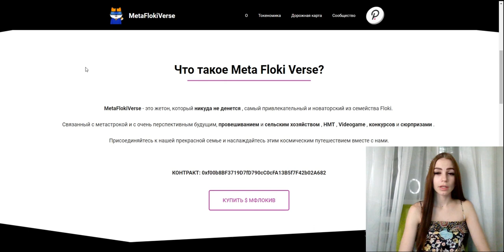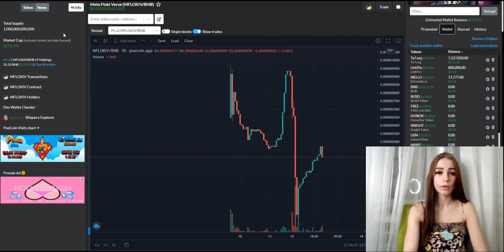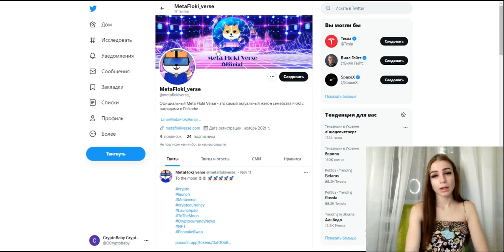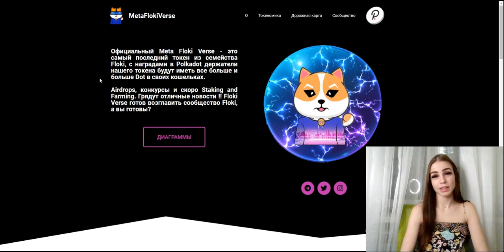Meta Floki Verse - новый токен семейства Floki, удерживая который вы будете получать $DOT!!!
В этом видео я расскажу вам о проекте Meta Floki Verse!
Официальный Meta Floki Verse - это самый последний токен из семейства Floki, с наградами в Polkadot держатели нашего токена будут иметь все больше и больше Dot в своих кошельках.